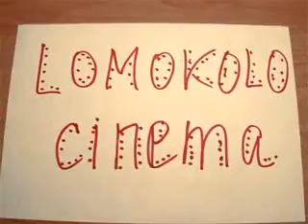Lomo, Dance and Video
This clip was created for Creative Cities competition